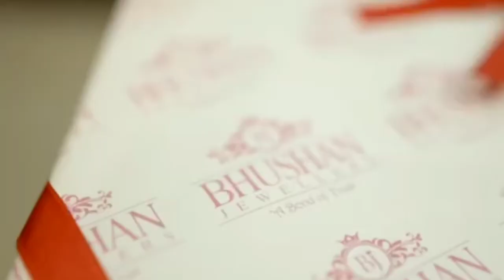जगदीप धनखड़ बने देश के 14वें उपराष्ट्रपति, महामहिम राष्ट्रपति द्रौपदी मुर्मू ने दिलाई शपथ